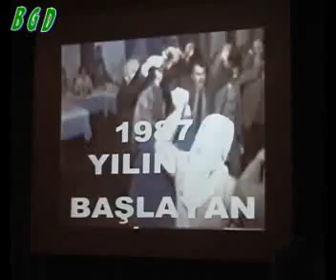Bursa Giresunlular Gecesi 2009 Part1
Topal Osman Ağa Kültür Merkezi Yararına Yapılan Gece Bursa Clup Altın ceylan(Bülent AKÇA)